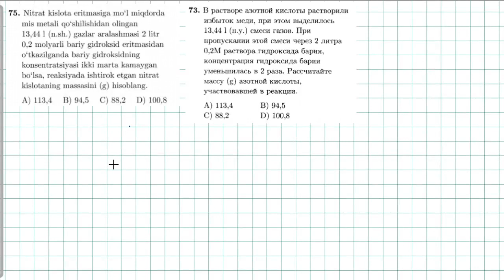Eritmalar 75-test. растворы 73-тест. | KIMYO